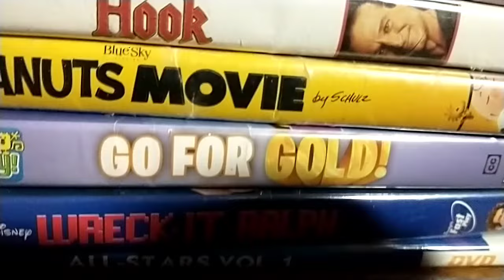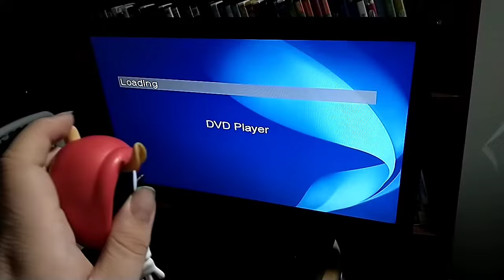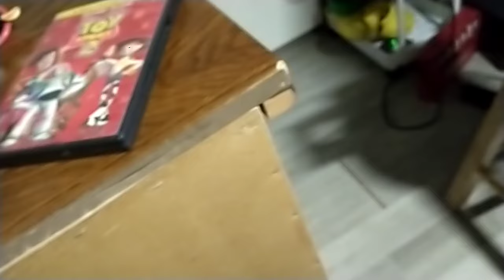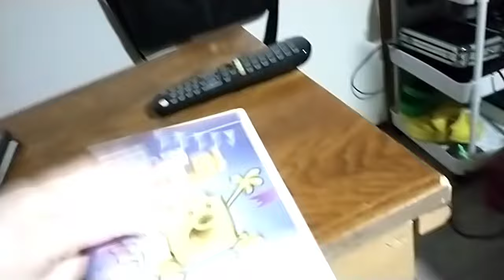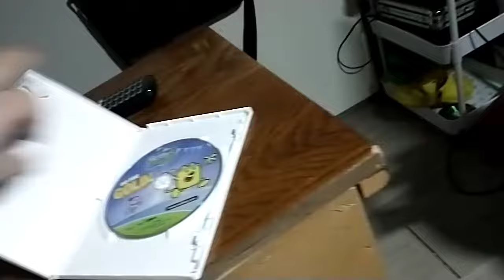Mighty watches the 9 logos (MOST VIEWED VIDEO)